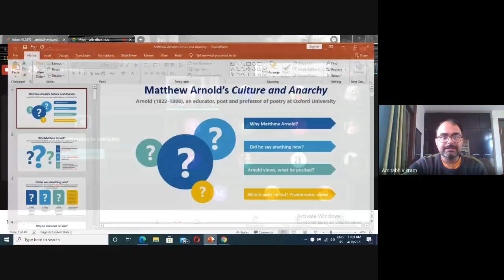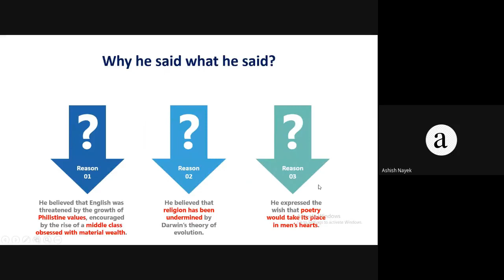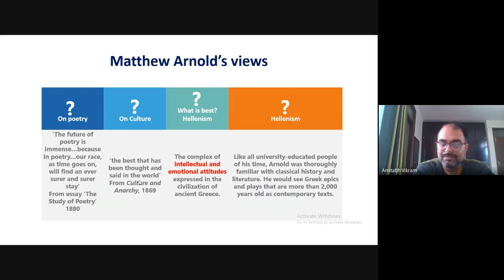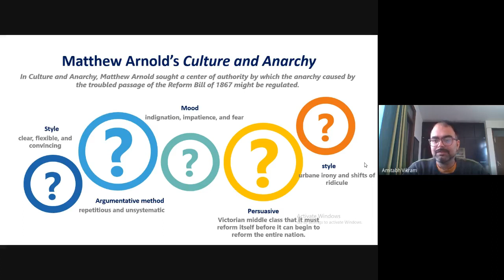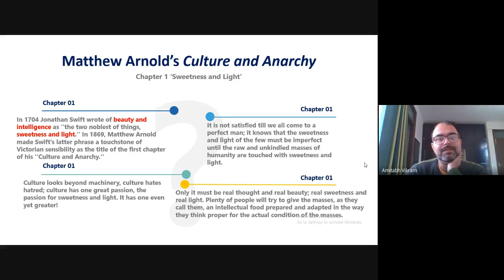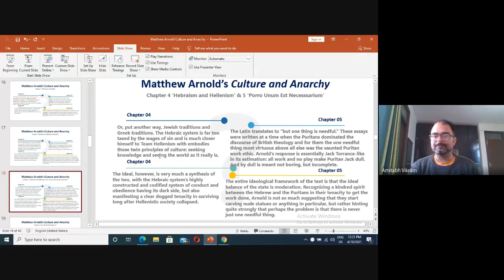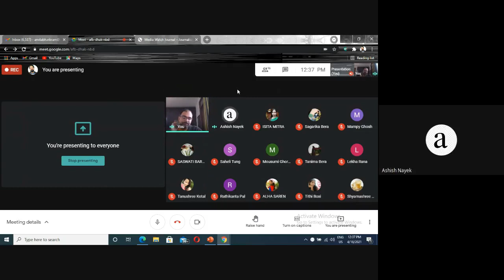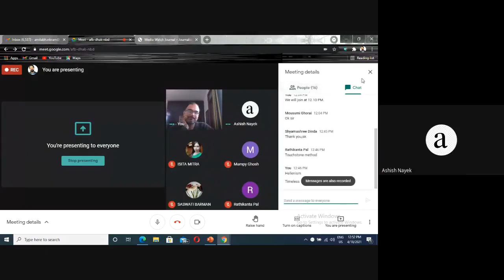Dr Amitabh Vikram Dwivedi taking class of PG Students of Midnapore College(Autonomous)